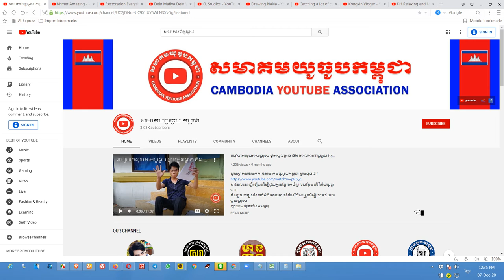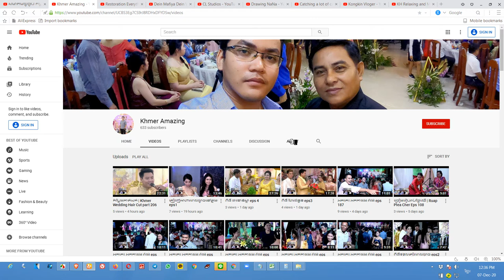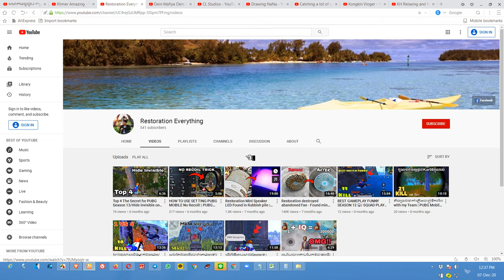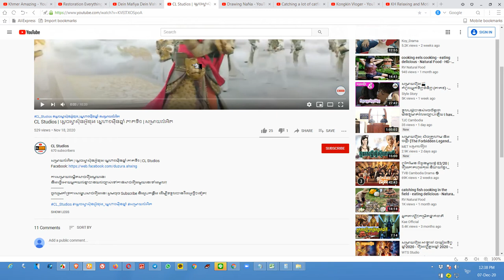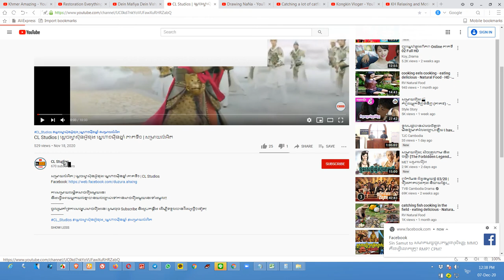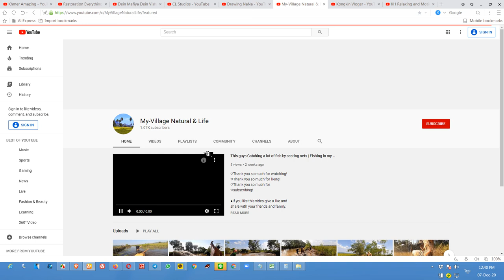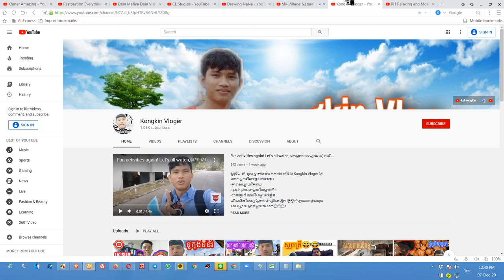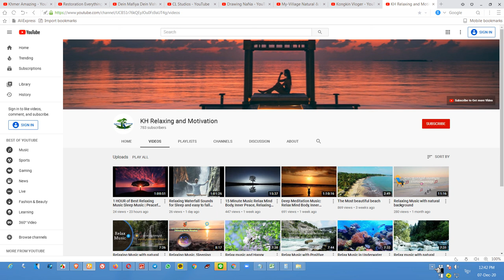ប្រម៉ូត8ឆានែល ដើម្បីទទួលបានសាប់លឿន? Free Promote and How To Grow Subscriber Fast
ឆានែលនេះធ្វើឡើងដើម្បីជួយកូនខ្មែររកចំណូលបន្ថែមលើវិស័យយូធូប !!!
និងជួយពន្យល់ណៃនាំអំពីគោលការណ៍និងវិធីសាស្រ្តដើម្បីជោគជ័យជាមួយយូធូប
ព្យាយាមរៀនទាំងអស់គ្នា!

ប្រើសំរាប់បង្រៀនការរកលុយជាមួយយូធូប (មេរៀនយូធូប)
ប្រើសំរាប់ប្រម៉ូតឆានែល
ប្រើសំរាប់ប្រម៉ូតឆានែល
ប្រើសំរាប់បង្រៀនយូធូបនិងការកំសាន្ត
ប្រើសំរាប់បង្រៀនផ្នែកឌីហ្សាញ

សូមអរគុណ